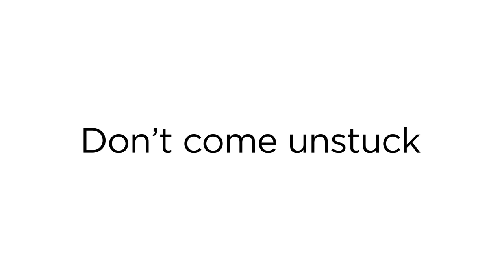Sellotape : Don't come unstuck, stick with Sellotape